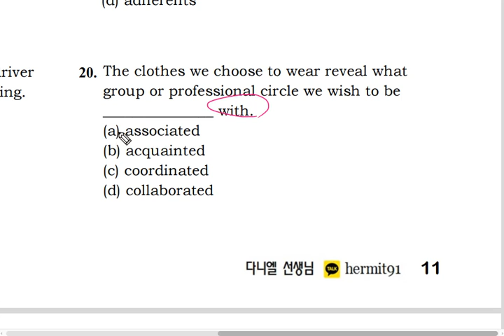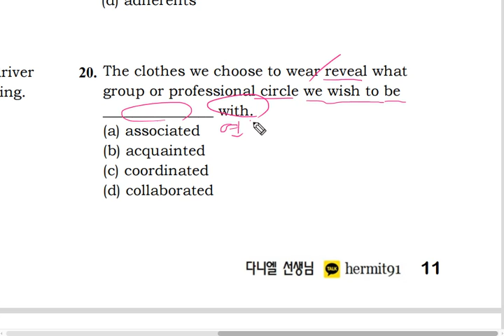텝스 04 어휘 20 해설 곽영어